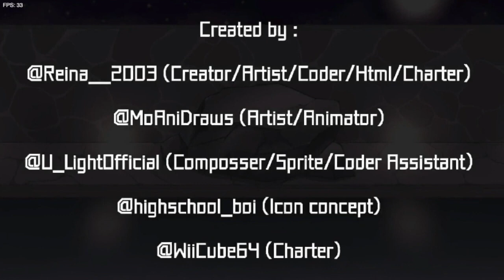UN MOD MUY SUS I FRIDAY NIGHT FUNKIN'